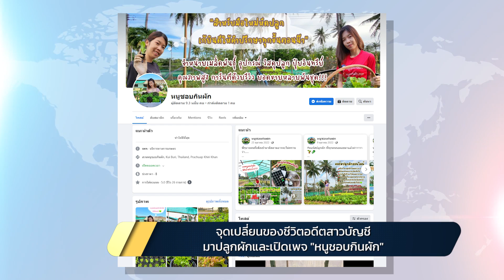เรื่องเล่าข่าวดีกับสายสวรรค์-จุดเปลี่ยนของชีวิตอดีตสาวบัญชีมาปลูกผัก | 23/03/2566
ติดตามได้ในรายการเรื่องเล่าข่าวดี กับ สายสวรรค์
เวลา 20:30-21:00น.ทางช่อง 5 HD